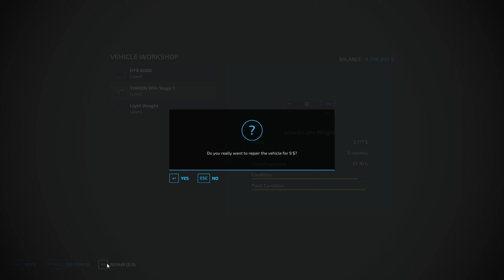Huge new batch of Silage! 🚜 Let's Play FS22 Angel Mountain Map s01 e37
This is a huge challenge playthrough to own all farmland on the map and store up 10 MILLION each of 280+ products in the map and included mods!

(Links to the map and all oldman102 mods used in this playthrough can be found in the description of this map tour video)

More fantastic games are featured on the Glidercat channel

Also, please let me know what you think of this map in the comments.